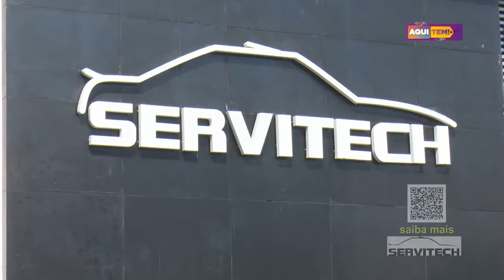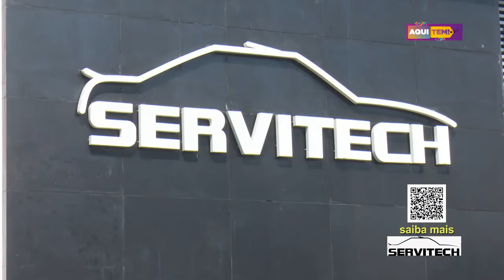Programa Aqui Tem - 29 08 2020 (4º BLOCO)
SERVITECH